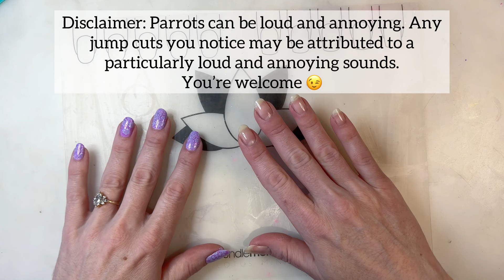Rainy Day ASMR Nail Stamping with Funny Talking Parrot, Sam